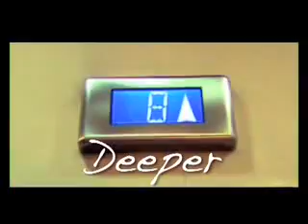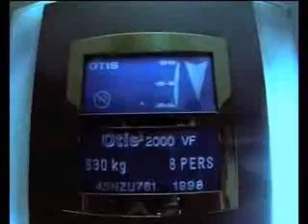Nelson Freitas - Deeper